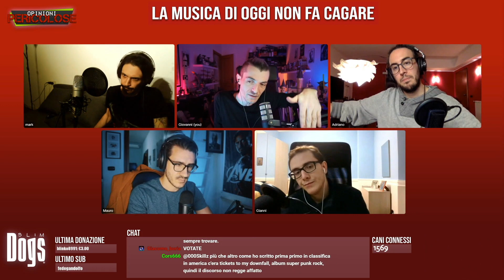La MUSICA DI OGGI NON FA CAG**E Ft. @markthehammer - "OP"⎟Slim Dogs LIVE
Un "Opinione Pericolosa" che non ci aspettavamo, l'uomo che non pensavamo potesse dirla: Il grande Mark The Hammer. Grazie anche a Marta per aver svelato la falsità del "A me mi".

00:00 Buonasera!
08:13 Benvenuto Mark
12:09 Benvenuta Marta
14:37 Giudicare un Film non è una cosa per tutti
1:03:54 Le arringhe finali
1:10:50 Il voto della chat...
1:11:36 I Giudici Supremi decretano che...
1:26:57 La musica di oggi non fa cagare
2:16:50 Le arringhe finali
2:24:34 La chat decreta che...
2:25:27 Il Giudice Supremo decreta che...

Mercoledì alle 21:30 "Opinioni Pericolose" [LIVE]/ "3 Metri Sopra Twitch"